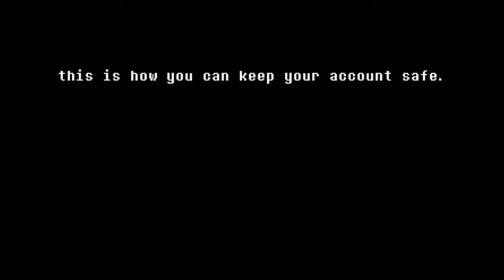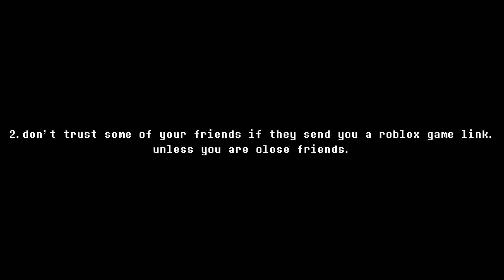The Roblox CROSSWOODS Incident Is Back... (And How To Keep YOUR Account Safe)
do not play this game it will get you banned